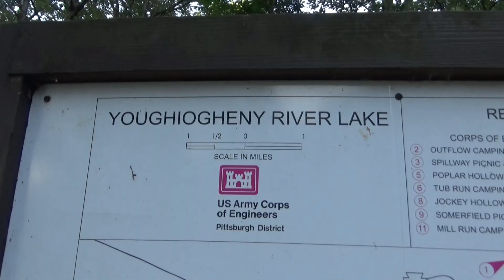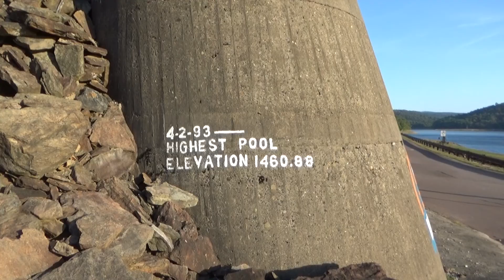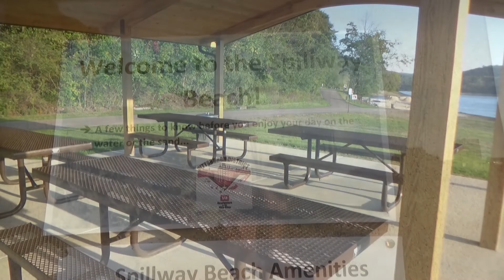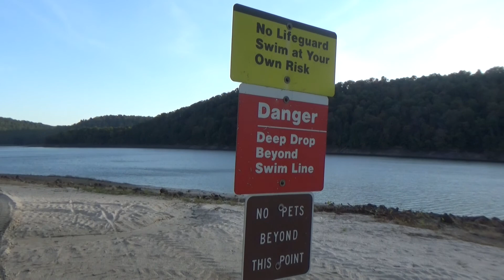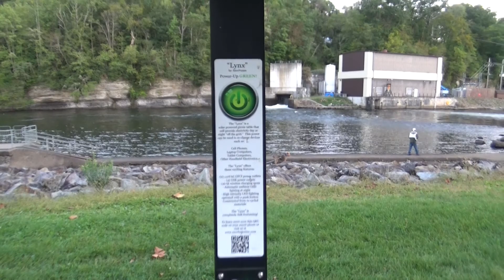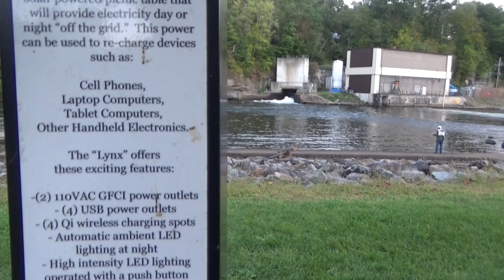A Dam Hike: Youghiogheny Dam & Lake, Pennsylvania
Exploring the Youghiogheny Lake Dam  was easier than trying to pronounce it.